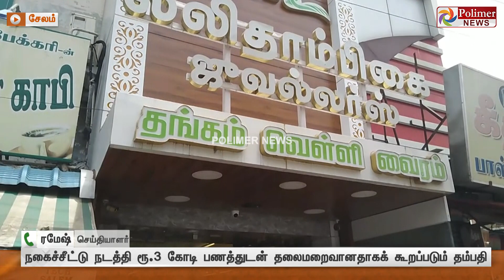நகைச்சீட்டு நடத்தி நாமத்தை போட்டு ஓட்டம்.! நள்ளிரவில் பெட்டி பெட்டியாக நகைகளை எடுத்து தப்பிய தம்பதி